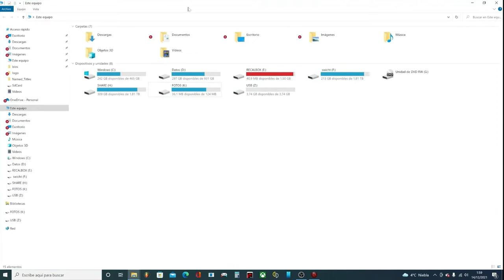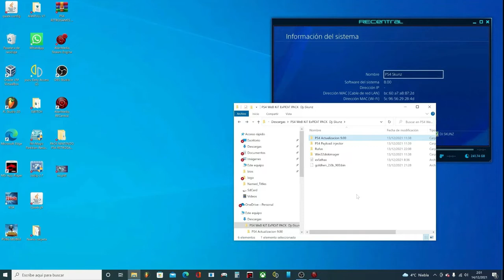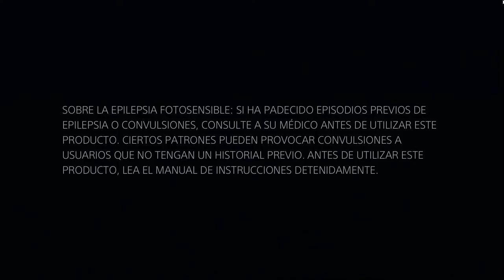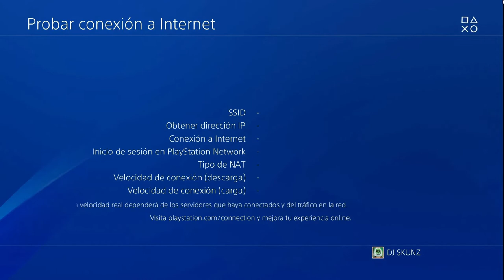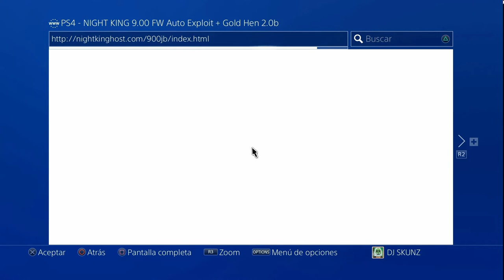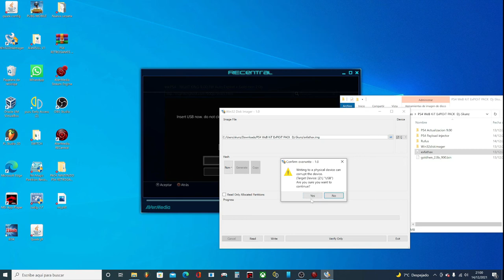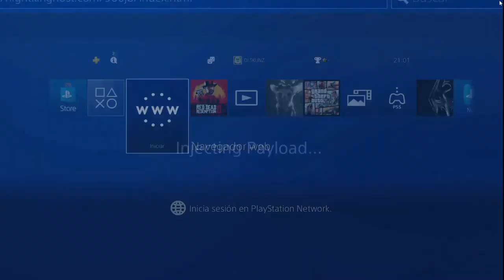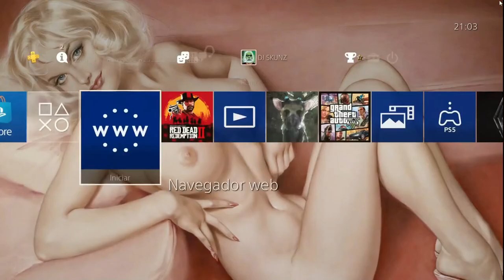PIRATEA PS4 9 00 COMO PONER EXPLOIT METODO WEBKIT GOLDHEN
▬▬▬▬▬▬▬▬▬▬▬Ð¶ஜ۩۞۩ஜÐ¶▬▬▬▬▬▬▬▬▬▬▬▬▬▬
Comenta💬 Comparte📢📣🌍🌎🌏 ▶️Like 👍🎮👈✔
▬▬▬▬▬▬▬▬▬▬▬Ð¶ஜ۩۞۩ஜÐ¶▬▬▬▬▬▬▬▬▬▬▬▬▬▬